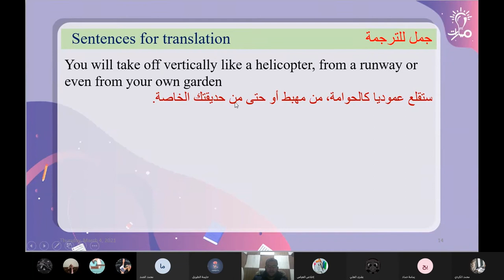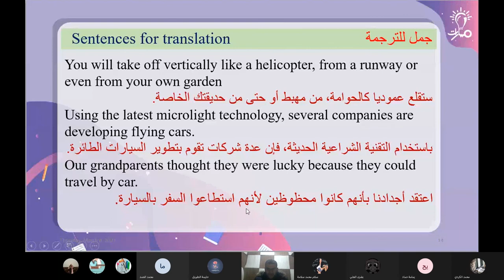بعض جمل الترجمة درس Future travel homework انكليزي عاشر